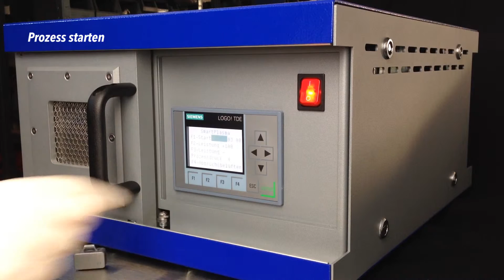SmartPlasma deutsche Version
Plasmabehandlung in einer SmartPlasma. Oberflächenaktivierung zur Verbesserung der Benetzbarkeit.